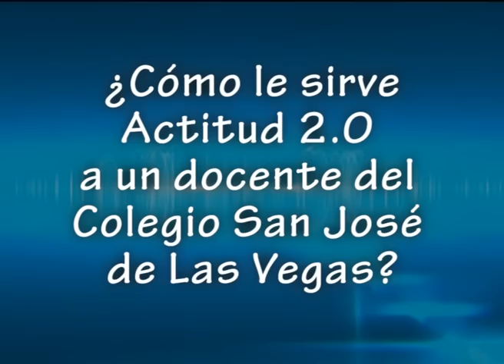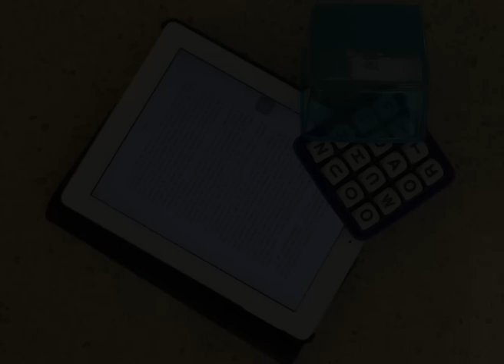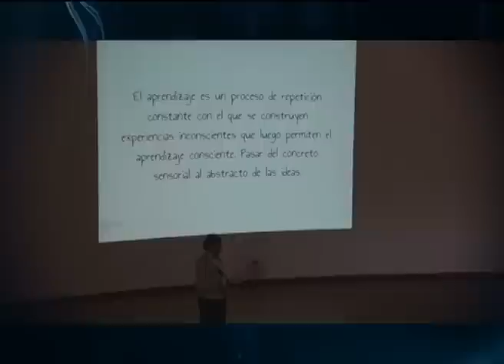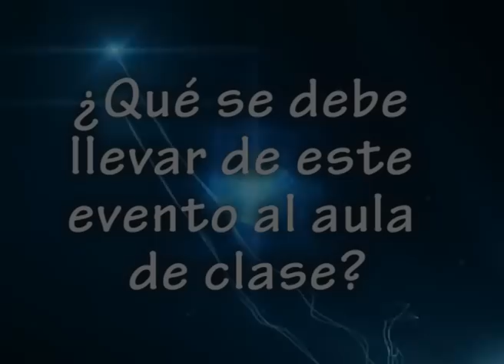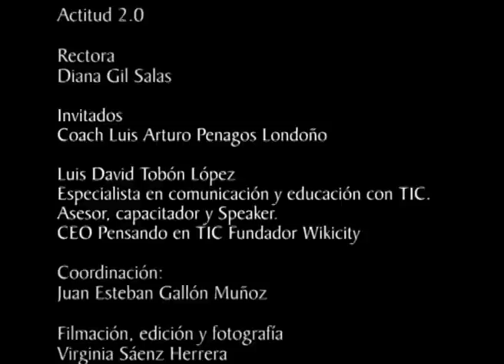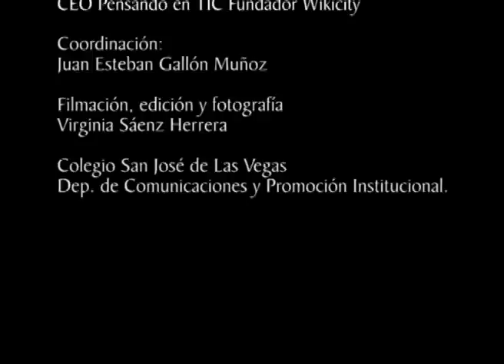Actitudes 2.0 con docentes, familias y estudiantes - "Desde la Rectoría" septiembre de 2014